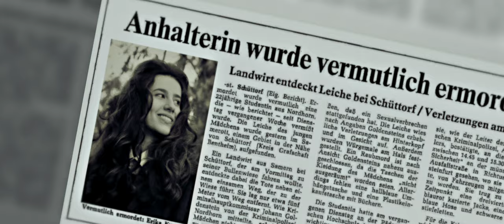"Akte Münsterlandmörder" Trailer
- Akte Münsterlandmörder -  Nach einer Wahren Geschichte

4 Frauen, ermordet und vergessen.
Von einem Serienmörder der von 1971 bis 1974 das Münsterland in Angst hielt und dann spurlos verschwand, bis heute.
Zusammen reisen wir zurück in die 70er Jahre und durchleuchten die grausamen Schicksale der Frauen. Der Film deckt neue Theorien auf und liefern mögliche Antworten auf die Fragen: Wer war dieser Unbekannt? Wer kennt die Wahrheit?

Ab dem 24.November 2022 in ausgewählten Kinos.

Genre: Dokudrama
Spielzeit: 75 Minuten
FSK: 16 Jahre
Produktionsjahr: 2022
Produktion: NewFilm Pictures